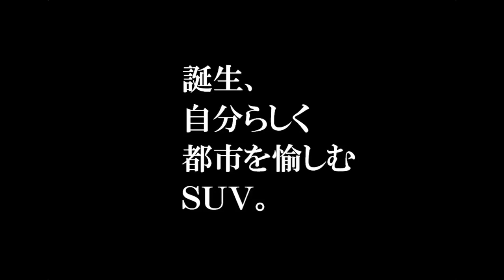【必見】ついに発表！新型ハリアー オリジナルムービー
2020年6月17日　新型ハリアーdebut！！

富山トヨタ ランドマーク・ソティのスタッフが動画を制作！
カタログご希望の方、商談予約もWEBでカンタンに申し込めます！